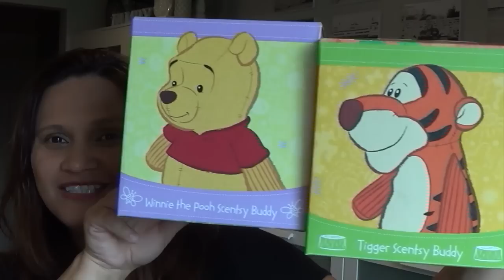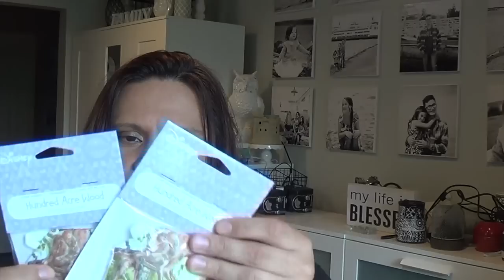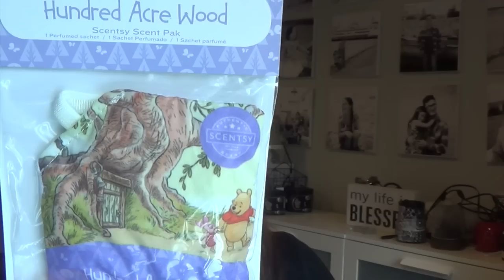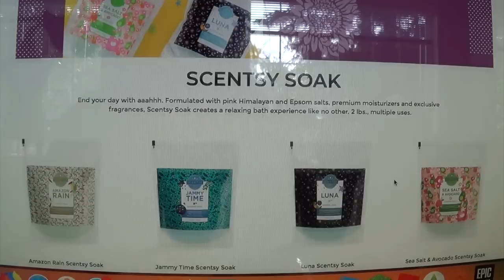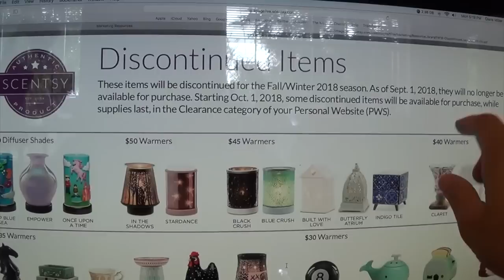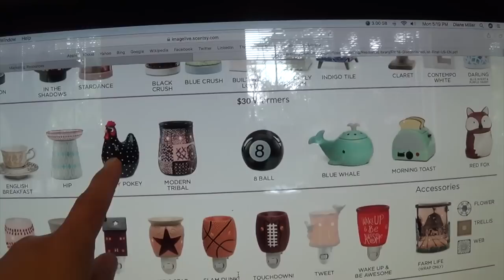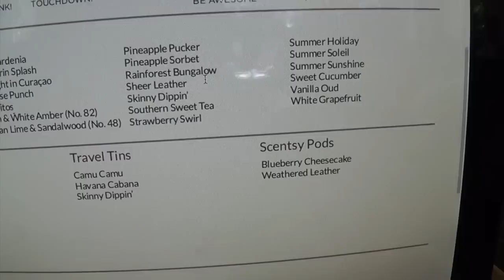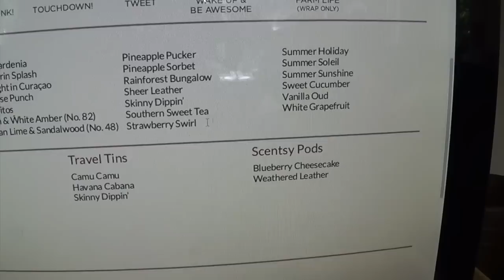Scentsy Haul and Fall 2018 Discontinued Items